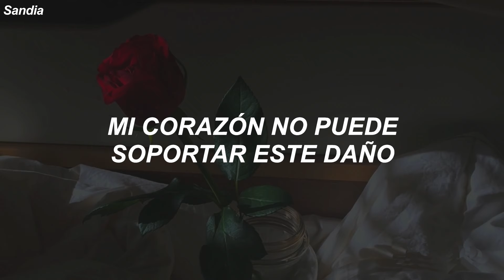canción para tu pareja que te esta rompiendo 💔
jelouuuu aquí estamos con la rolita de xxxtentacion "changes" :')